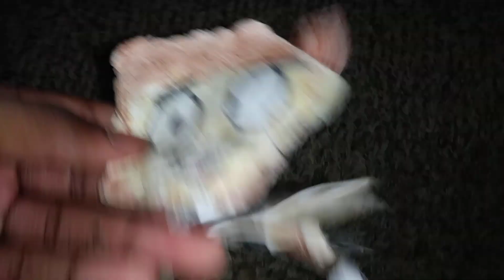Team Gruff - Gruffin Performance